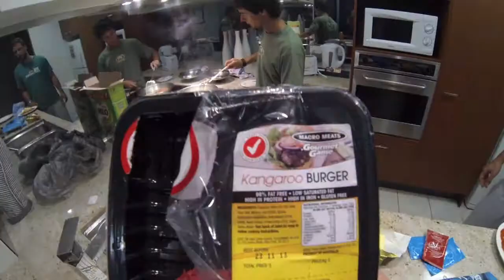Road Trip Australia 2013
Recuerdos inolvidables australianos en un fabuloso video editado por Uri Porta. Todo grabado con nuestras GoPro.